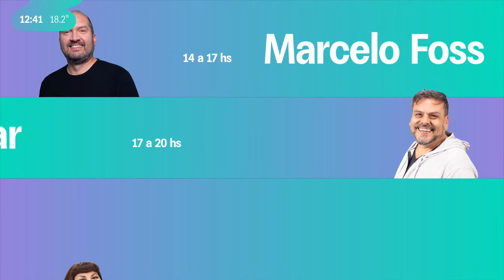Valentonados - Programa Completo 13/09/24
• Seguí las redes de Vale 97.5